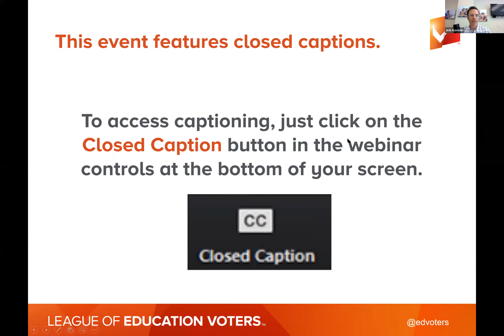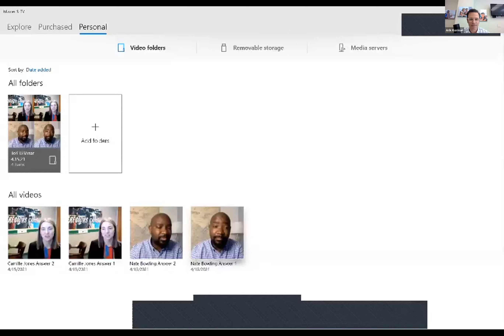LEVinar: Washington state Teachers of the Year on Reimagining Education after COVID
As we enter the final quarter of this historic and challenging school year, students, families, and educators across Washington are navigating remote, hybrid, and modified in-person learning environments. But what should education look like when all schools reopen?

In this webinar, Washington state Teachers of the Year Brooke Brown (2021), Amy Campbell (2020), Robert Hand (2019), Mandy Manning (2018, and the 2018 National Teacher of the Year), Camille Jones (2017), Nate Bowling (2016), and Lyon Terry (2015) share what they are hearing from students, families, and colleagues in their community on how the 2020-21 school year is going, how they recommend reimagining education based on what they have learned from teaching during the COVID pandemic, and answer your questions.

Moderated by League of Education Voters Communications Director Arik Korman.